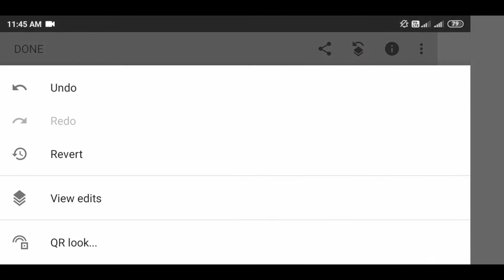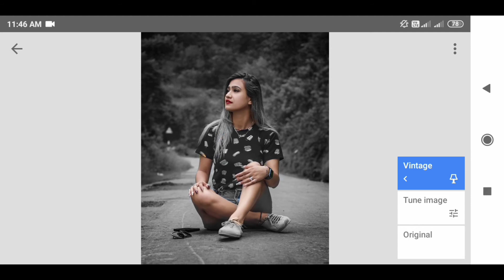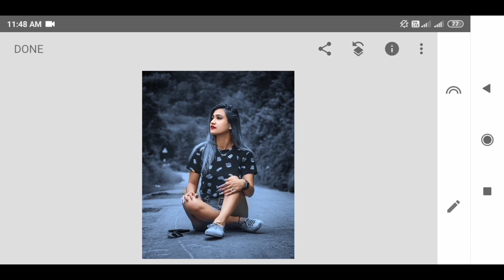Blue Oil Pant photo editing Tutoriol in Snapseed in hindi Himanshu editz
snapseed
lightroom
picsart

se video editing सीखने ke liye hamare channel